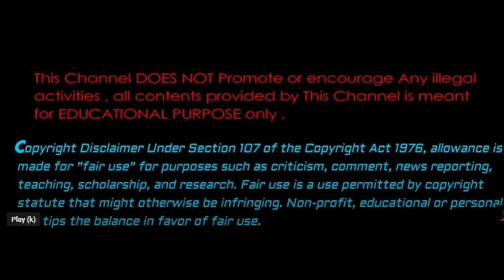6ix 9ine Speaks OUT Calls Recent AMBUSH COWARDLY & OPPORTUNISTIC! I'm Not SCARED, Nothing Changes!